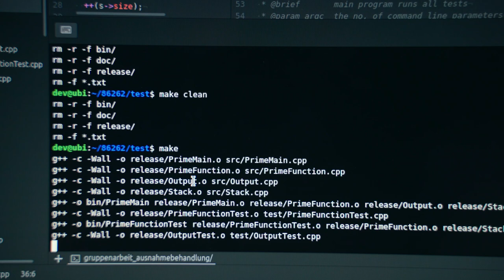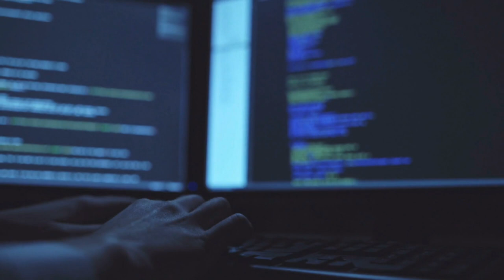Billy Carson: "We're living in a MATRIX written on mathematics called ADINKRA CODES"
In this video Billy Carson talks about Adinkra codes, which proves that we live in a light matrix. These Adinkra codes are actually mathematical codes that describe the ether of space-time itself. Incredibly, they are error-correcting codes, the same ones used in search engine browsers, like google. Billy Carson goes into detail in this brief but powerful video. Thank you.

Subliminal 360 Software App I Use For Subconscious Programming